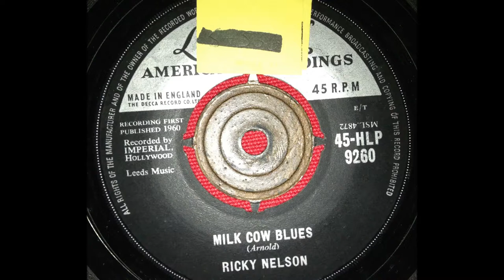RICKY NELSON...MILK COW BLUES